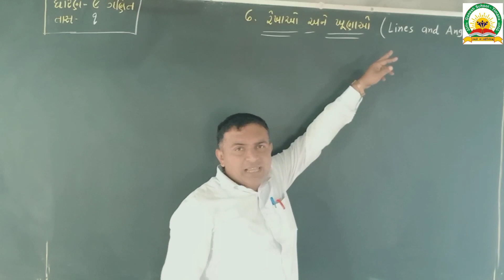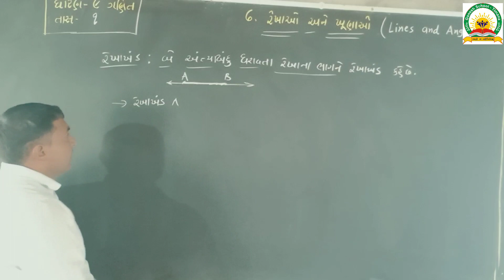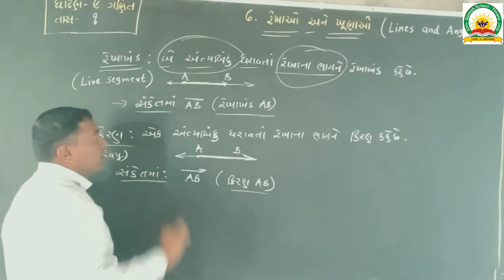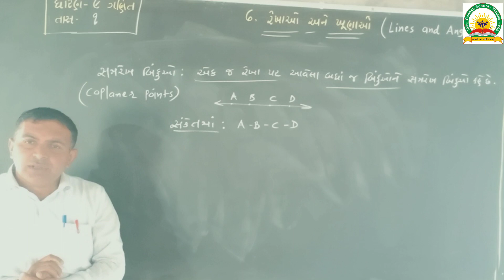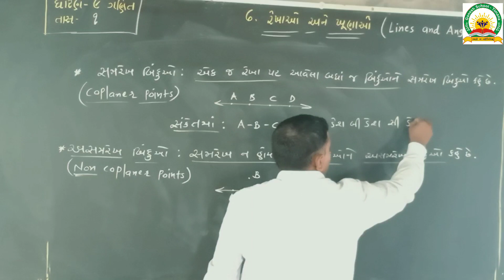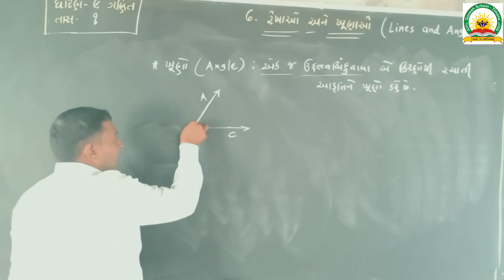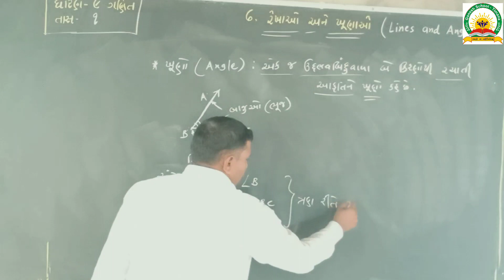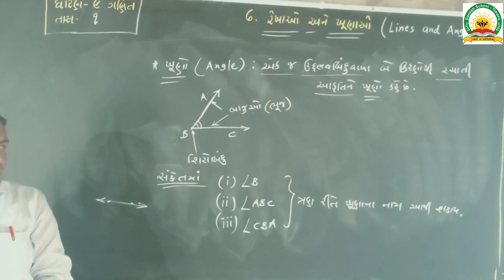STD - 9 || PART - 1 || રેખાઓ અને ખૂણાઓ || GANESH SHALA TIMANA || BATUKBHAI PANOT